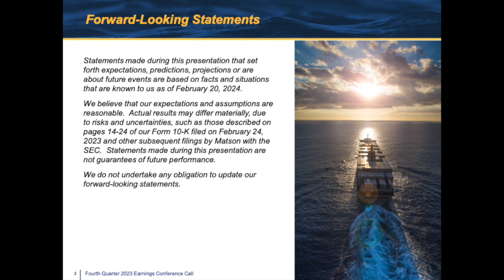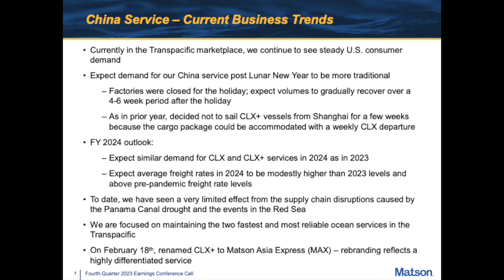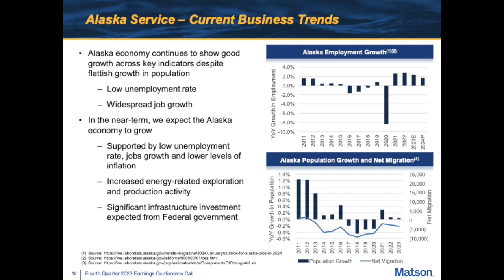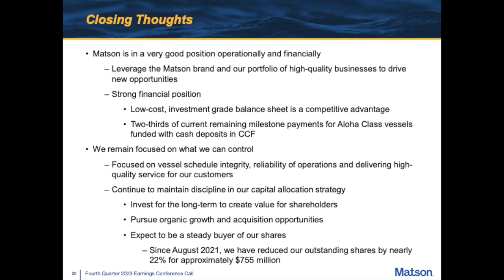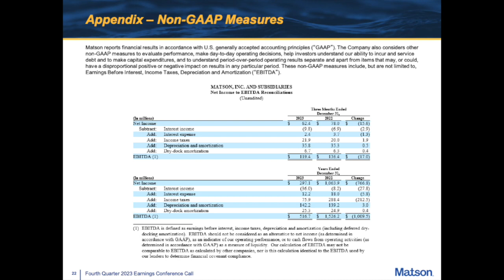Matson MATX Q4 2023 Earnings Presentation